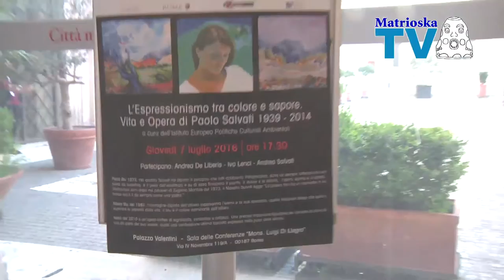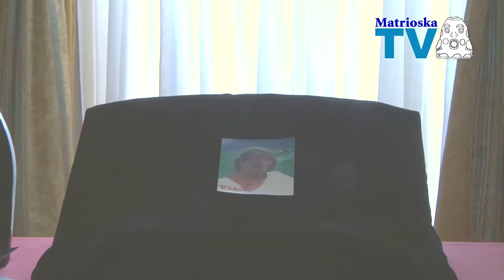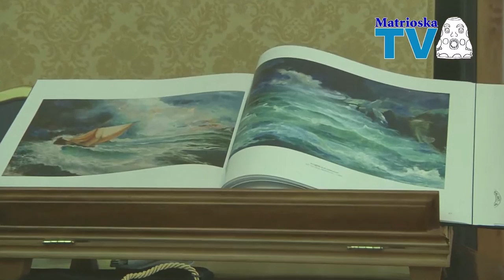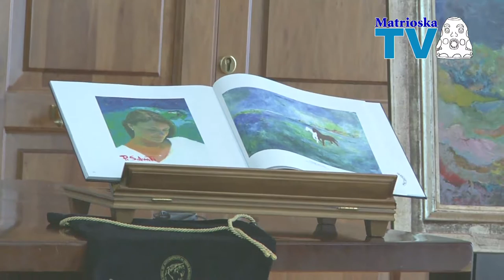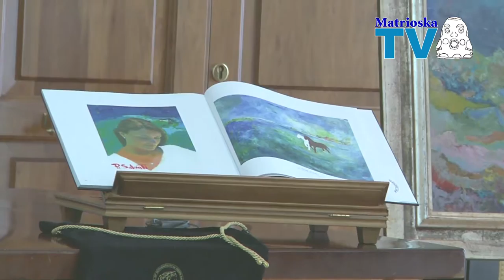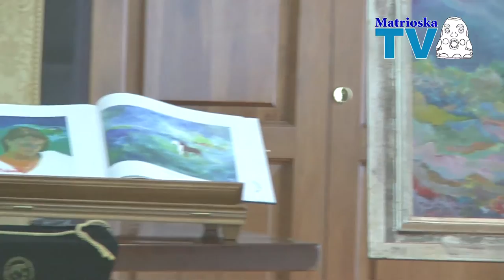Paolo Salvati, colori e sapori dell’Espressionismo italiano - Roma, 7 luglio 2016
Omaggio al pittore espressionista romano Paolo Salvati (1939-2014) con un evento dedicato, in calendario il 7 luglio dalle 17.30 nella sala conferenze “Mons. Luigi Di Liegro” di Palazzo Valentini.
L’appuntamento, dal titolo L’Espressionismo tra colore e sapore, vita e opera di Paolo Salvati 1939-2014, a cura dell’Istituto Europeo Politiche Culturali Ambientali, è stato patrocinato da Roma Capitale.

È stata l’occasione per ammirare  tre dipinti dell’autore, significativi per la storia dell’arte contemporanea:  Pietra Blu del 1973, Albero Blu del 1982, Isabò del 2010. Il peso dell’esistenza e la speranza, l’arte e la semplice bellezza della vita sono tra le tematiche di opere “capaci anche di educare”, affermano i curatori, in particolare la generazione attuale a volte persa “in un vuoto culturale e politico”.

Salvati, che fu anche miniaturista, liutaio e restauratore, è annoverato tra i maestri del Novecento italiano. Si è ispirato a Lorrain, Poussin, Turner, Lautrec, Monet e Van Gogh, pur mantenendo la sensibilità di un artista che si sente figlio del suo tempo, libero da formalismi accademici. Puramente fantastici i soggetti, come nelle opere esposte e in altre come Sogni di Primavera e d’Estate del 1974, la serie degli Alberi Blu che va dal ’73 al 2011, quella delle Fronde Rosse (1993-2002) e la Serie Unica del 2010.
Riprese e montaggio video a cura
nell'ambito del progetto "Girovagando" - con il finanziamento della Regione Lazio - Direzione Regionale Politiche Sociali - Area Impresa Sociale - Avviso Pubblico "Innova Tu"